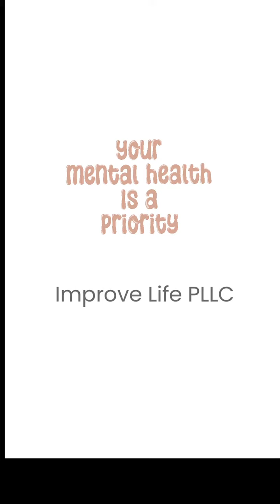Dr. Waggel Discusses Priorities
Dr. Waggel talks about priorities and the role they play in your treatment plan

Are you currently pregnant? Did you just have a baby? Join our FREE virtual weekly group therapy sessions every Wednesday at 7pm!